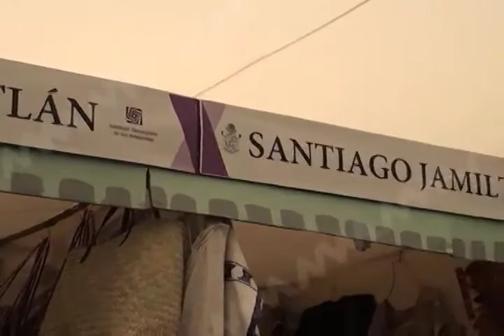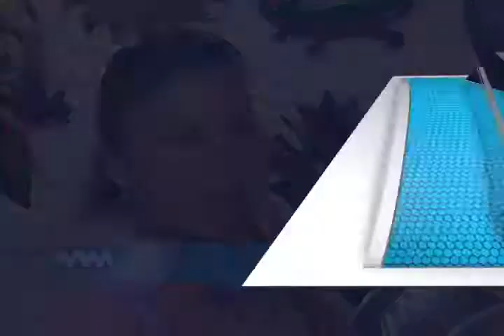Artesano reportan ventas regulares durante Semana Santa 2015 (mvm televisión)